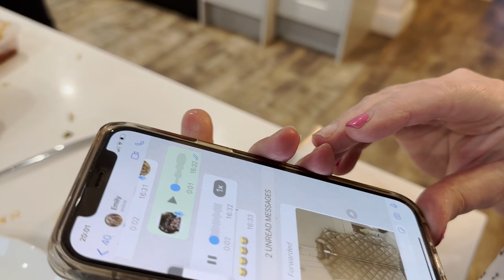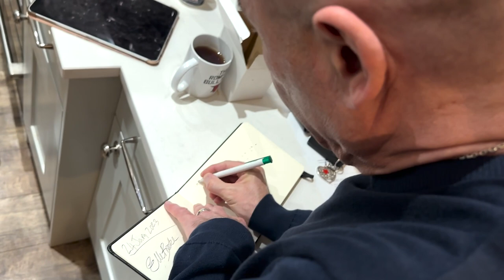The Big John Chinese Sit Down: Episode 7, Kenny Thomas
Kenny Thomas, soul singing legend, joins us for the latest edition of the Big John Chinese Sit Down 🥡

Kenny has had 8 UK top 40 singles and 2 UK top 10 albums- this man can sing 🎤

But tonight, he's swapping singing for eating as he dines with Big John, courtesy of the Blue Orchid Chinese restaurant in Romford, in episode 7📍

Bosh 🍤

Voiceover by Henry Fisher (@Henry_fisher_)

Terrace Cult: An Independent British Casual Brand, Made by Casuals bringing Affordable clobber to the Terraces

Full Works: A leading specialist in bespoke building for commercial and residential projects / 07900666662

Gravel master: A leading supplier of decorative aggregates and landscaping products in the UK delivered direct to your door! / 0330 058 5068